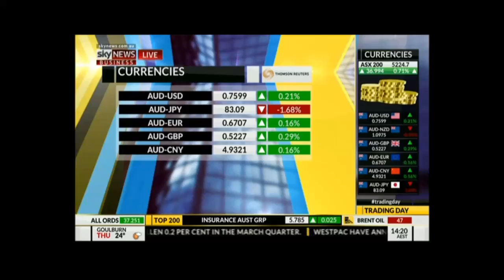280416 Sky News